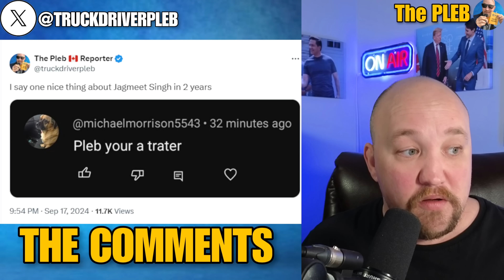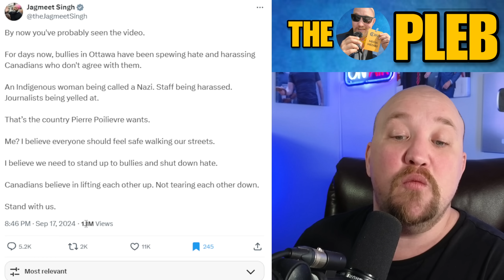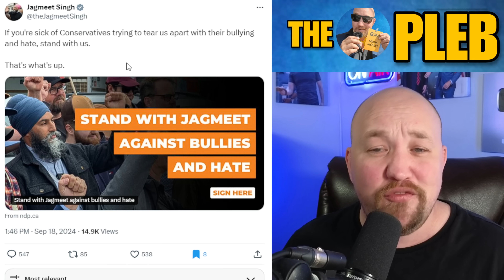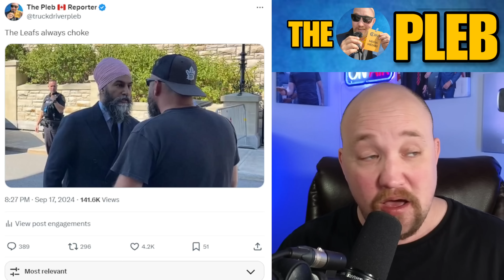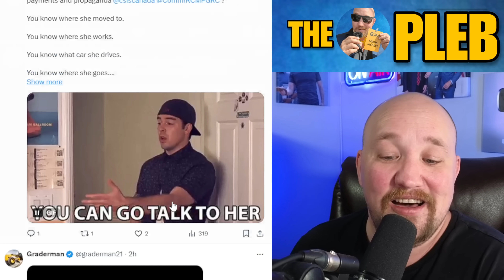Pierre Poilievre's wife RATIOS & HUMILIATES Jagmeet